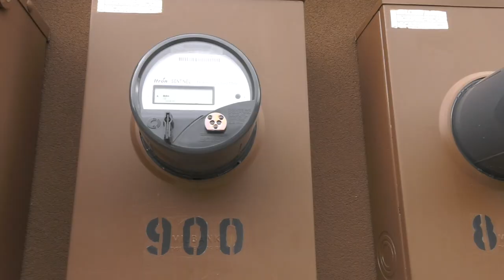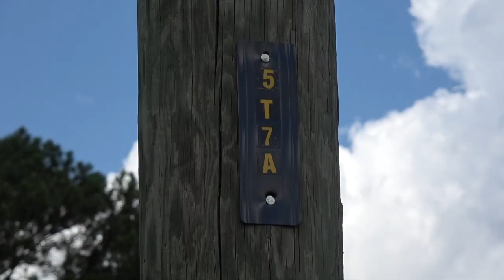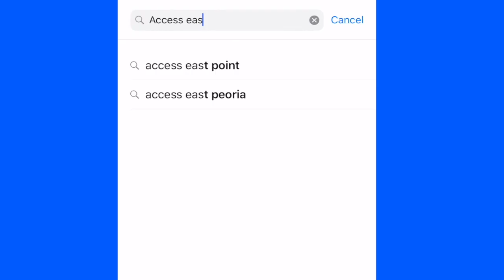The Point: Electric Department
On this special edition of "The Point" we sit down with the City's Electric Director Shawn Dowe to discuss the new AMI meters, SCADA System, LED Lights, GPS/GIS Pole Labels and more!